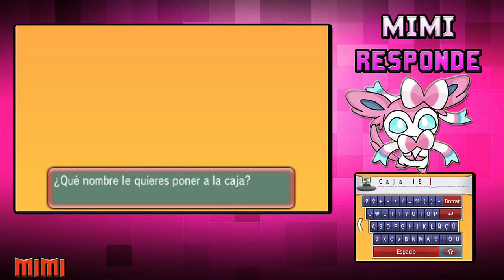Preguntas y Respuestas #19 Mimi Responde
Aquí Un nuevo vídeo de Preguntas!

Skype: Fluxetta Mimi